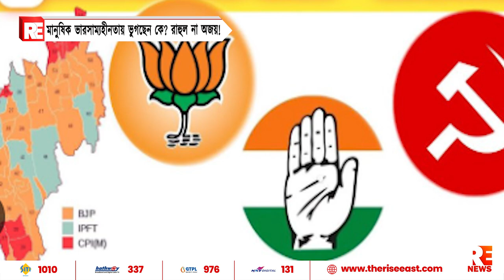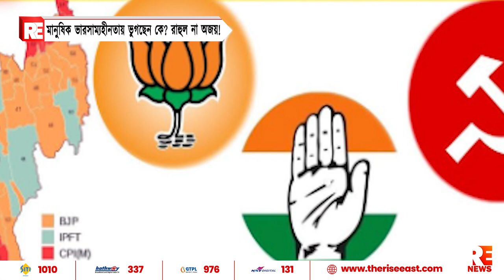মানুষিক ভারসাম্যহীনতায় ভুগছেন কে? রাহুল না অজয়!